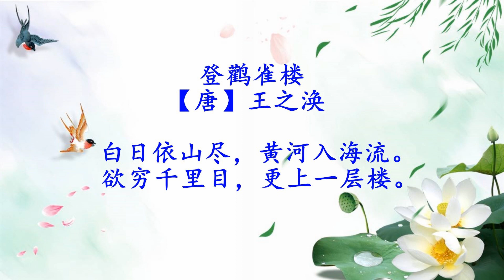写景的诗14【夜宿山寺 李白 】+ 【 登鹳雀楼 王之涣 】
《夜宿山寺》这首诗曾被选入小学语文教科书，一般认为它是唐代伟大诗人李白的作品。此诗运用了极其夸张的手法，描写了寺中楼宇的高耸，表达了诗人对古代庙宇工程艺术的惊叹以及对神仙般生活的向往和追求之情。全诗语言朴素自然，想象瑰丽，夸张巧妙，活灵活现，给人以丰富的联想和身临其境之感。

《登鹳雀楼》是唐代诗人王之涣（一作朱斌诗） 创作的一首诗。此诗前两句写的是自然景色，但开笔就有缩万里于咫尺，使咫尺有万里之势；后两句写意，写的出人意料，把哲理与景物、情势溶化得天衣无缝。诗人受大自然震撼的心灵，悟出的是朴素而深刻的哲理，能够催人抛弃固步自封的浅见陋识，登高放眼，不断拓出愈益美好的崭新境界。
清代诗评家认为：“王诗短短二十字，前十字大意已尽，后十字有尺幅千里之势。”这首诗是唐代五言诗的压卷之作，王之涣因这首五言绝句而名垂千古，鹳雀楼也因此诗而名扬中华。
此诗虽然只有二十字，却以千钧巨椽，绘下北国河山的磅礴气势和壮丽景象，气势磅礴、意境深远，千百年来一直激励着中华民族昂扬向上。特别是后二句，常常被引用，借以表达积极探索和无限进取的人生态度。时至今日，此诗还不时出现在中国国家重大政治和外交场合。